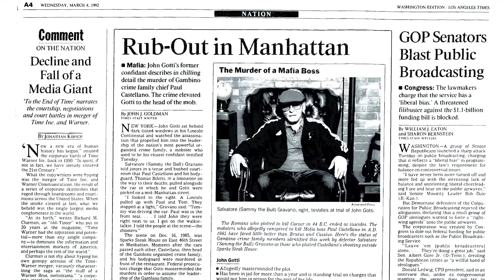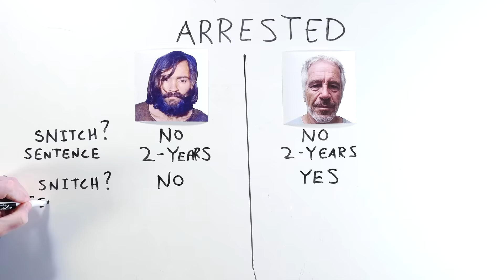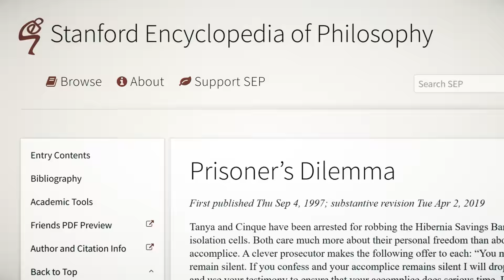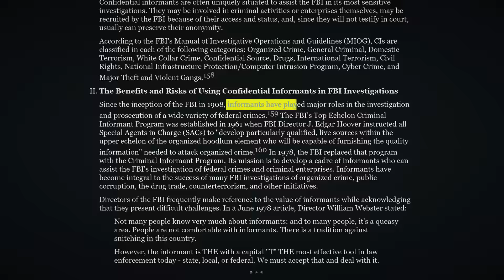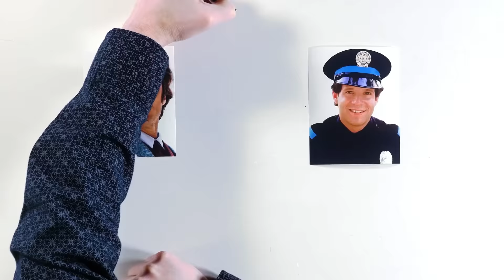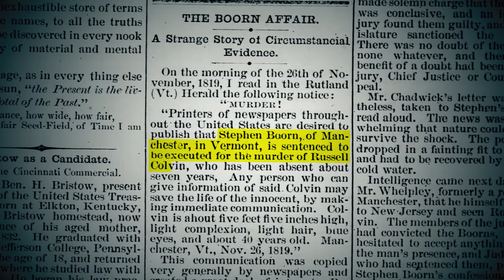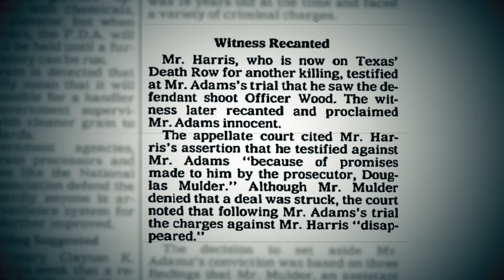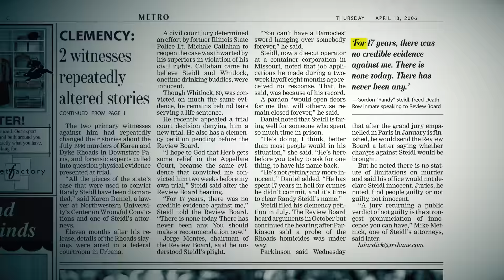The Game Theory of Snitching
Use my gift code VSAUCE2 to get an awesome reward for a total value of $20, and share your biggest catch in the pinned comment!

From career mafia rats to kindergarten tattle-tales, no one likes a snitch. Every society reviles the informant -- but why? And how can game theory analysis reveal what’s actually happening when society rewards a snitch?

Despite teeming with serious problems, snitch culture is so deeply-engrained in law enforcement that it’s sentenced countless innocent people over centuries -- including convicting men of murder when no one was even killed at all. Why does snitching go so wrong so often?

The truth is that everyone involved in the snitch system is playing their own game. Police are the game masters and the house never truly loses. Informants are engaged in a form of the Prisoner’s Dilemma, while outside actors resort to tactics like witness intimidation to win their own game within a game.

The result is a perversion of justice so severe that everyone ends up worse off -- including the famously impartial blind bastion of justice.

*** ADDITIONAL READING ***

*** LINKS ***